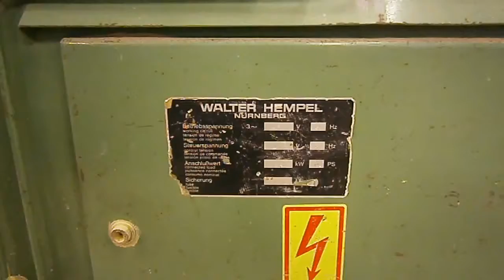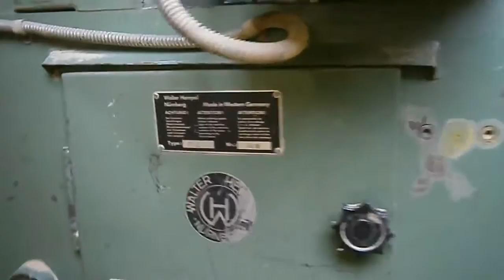Hempel FQB Copying Shaper / Kopierfräsautomat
***for sale***

hydraulic copying automat for brush and broom blocks, discs, breakfast slats etc.

hydraulischer Kopierfräsautomat für Bürsten- und Besenhölzer, Scheiben, Frühstücksbrettchen etc.